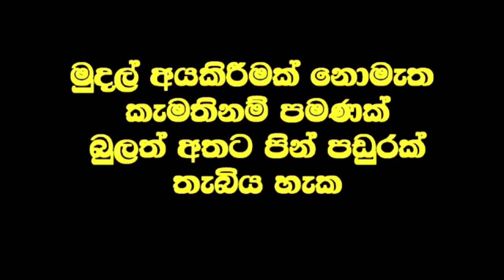කන් අසුනේ නැති, කතා කිරීමට අපහසු රෝගී කාන්තාවට තප්පර 15 න් ඇසෙයි.